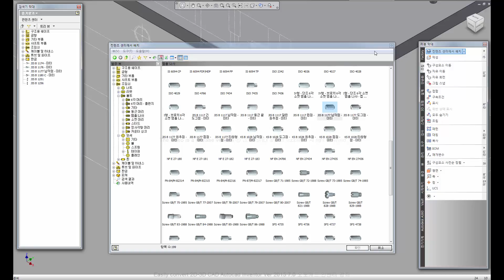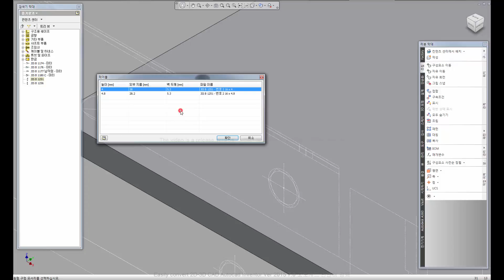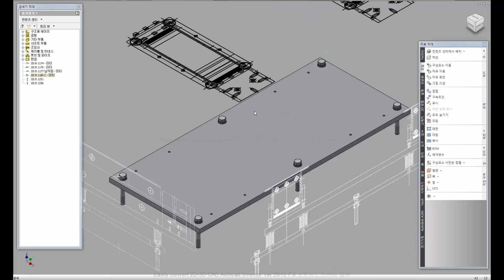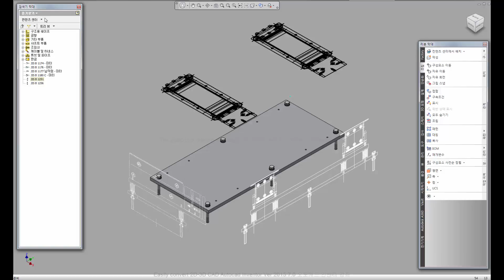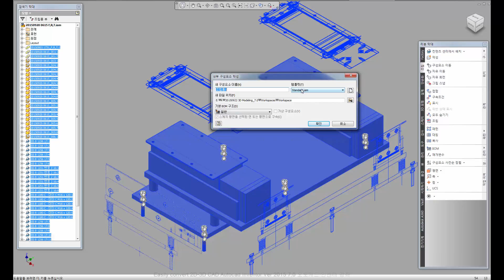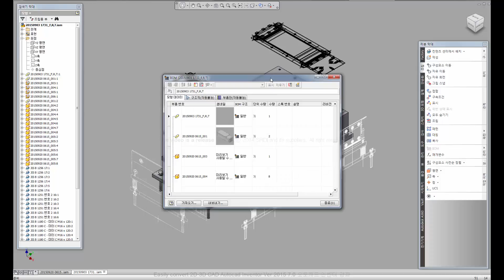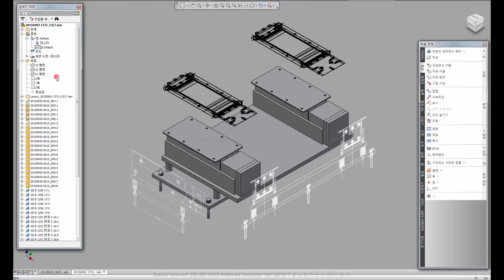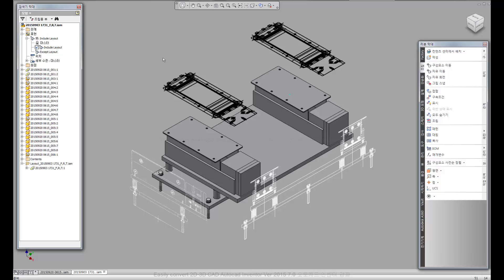오토캐드, 오토캐드 강좌, 오토캐드 강좌 다운 -SRIDI-2015 Ver 7.0-024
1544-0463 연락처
3d 설계 표준화 구축, 기간:12주(주3일), 대상:인턴 및 신입, 소프트: Cad & Inventor & Vault

"소스 파일과 함께 감상하세요."
"구매자에게만 드리는 혜택을 누려보세요."
"Watch with the source file."
"Enjoy the benefits offering buyers only."

바로가기
1. SRIDI에서 구매

2. 옥션,지마켓에서 구매

*위의 오픈 마켓에서의 구매를 권장합니다.

3. 결재